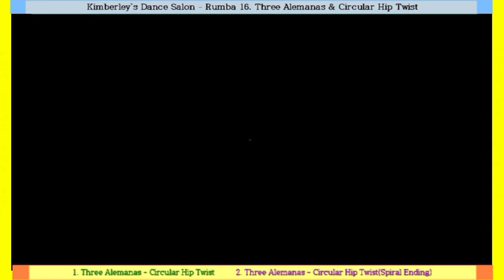룸바(Rumba) 16. Three Alemanas & Circular Hip Twist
Rumba 16. Three Alemanas & Circular Hip Twist
안녕하세요.
킴벌리의 댄스살롱 룸바 제16강에서는
쓰리 알레마나즈와 서큘러 힙 트위스트를 배워보겠는데요,
쓰리 알레마나즈는 지난 시간에 오픈포지션에서 시작해서
컨티뉴어스 힙 트위스트와 연결하는 방법으로 소개해드렸습니다.
오늘은 팬포지션에서 시작하는 쓰리 알레마나즈와
서큘러 힙 트위스트의 두 가지 엔딩을 공부해보겠습니다.